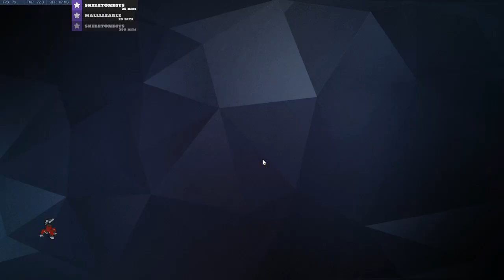[Twitch | Torbjorn] Hollywood - I'm running out of titles!